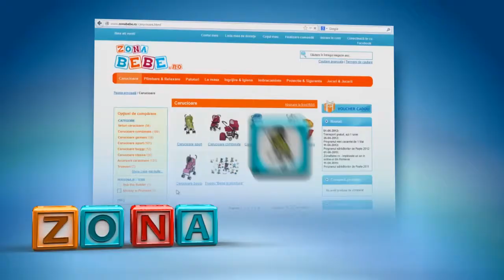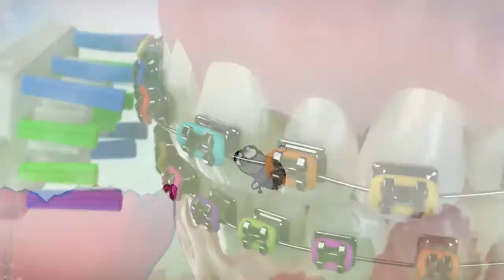Tractor Media Demo Reel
A compilation showcasing our work in the field of 3D animation, VFX and architectural presentation.